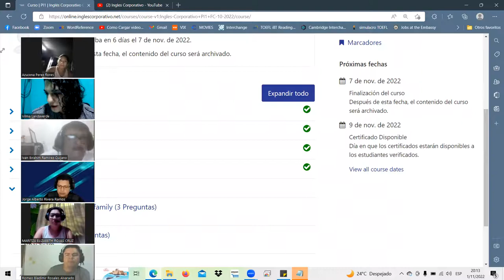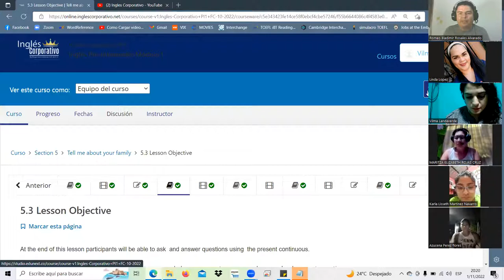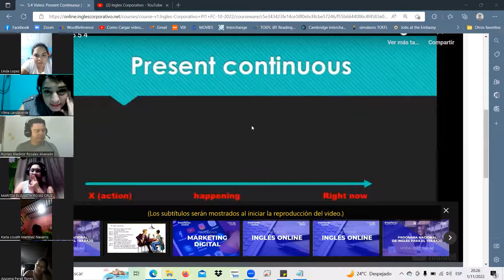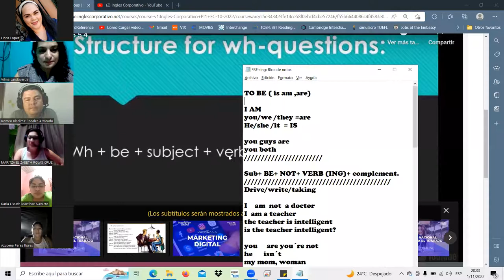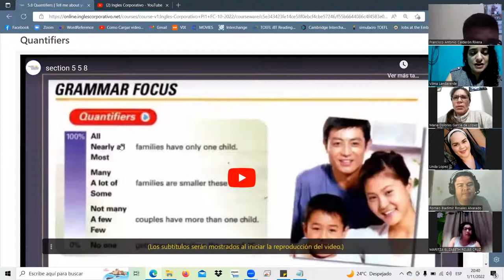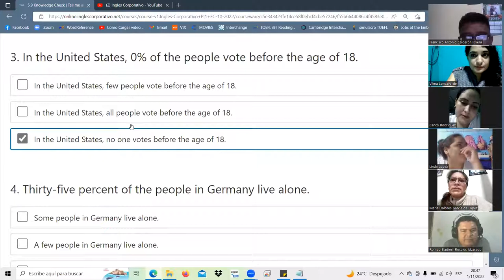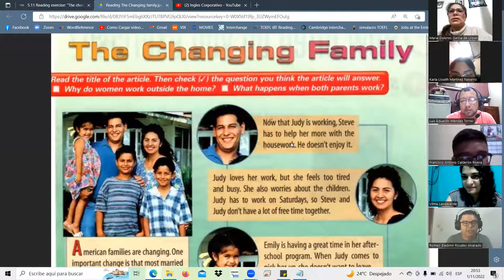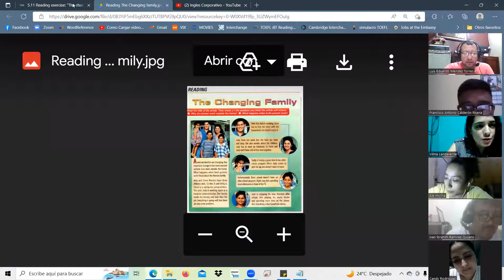Inglés Corporativo-Nov.1.22-class14-section 5